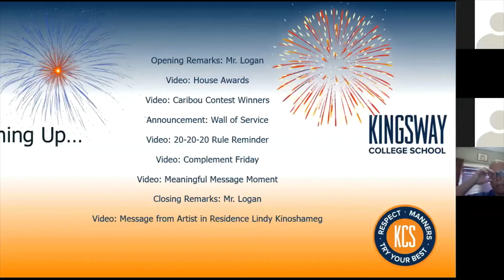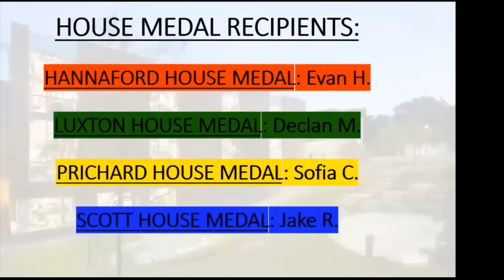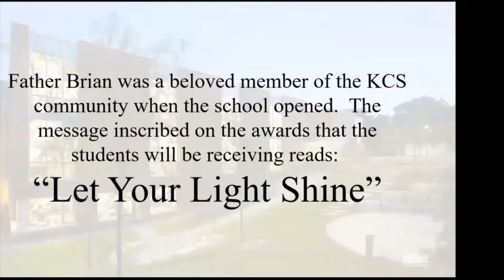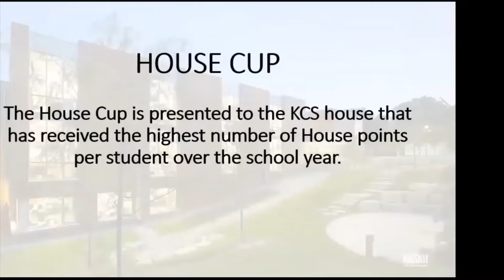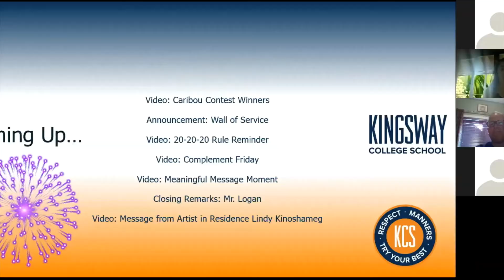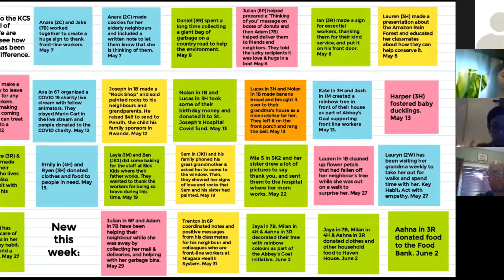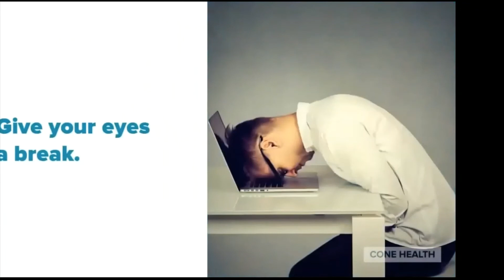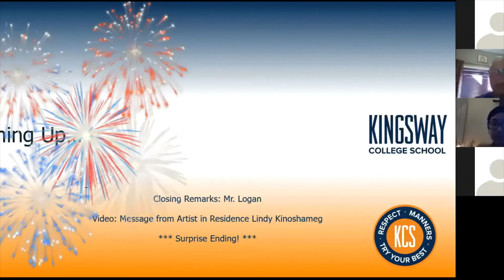KCS Virtual Full School Assembly June 5, 2020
Kingsway College School is a co-ed elementary independent school in Etobicoke for children from pre-Kindergarten to grade 8.